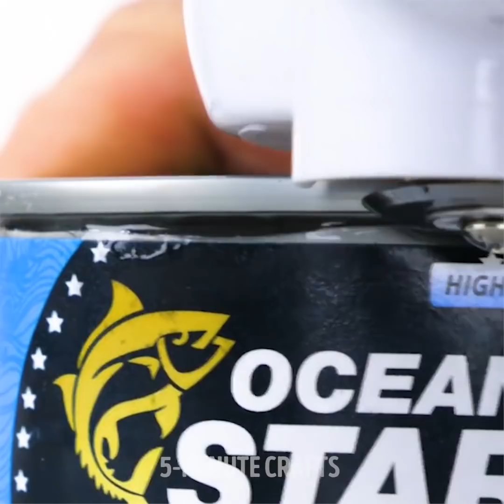23 ครัว HACKS เพื่อเร่งความเร็วการทำอาหารของคุณ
ครัวลับที่คุณต้องการแชร์

วันนี้เราแบ่งปันความลับครัวที่ทุกคนที่รักการทำอาหารควรรู้ คุณจะได้เรียนรู้วิธีเลือกพริกหวานวิธีที่เหมาะสมในการเก็บอะโวคาโดทำอย่างไรกับขนมปังแห้งและวิธีแปลก ๆ ในการปรุงสเต็ก!

วันนี้คุณจะได้เรียนรู้วิธีเลือกพริกหวานที่ดีที่สุดและคุณอาจถามความแตกต่างได้อย่างไร ความแตกต่างคือถัดไป: เอกสารระฆังหญิงมี 4 กระแทกและดีกว่าสำหรับการกินดิบในสลัดเช่นที่พวกเขาจะหวาน พริกหยวกตัวผู้มีเพียง 3 การกระแทกและถ้าดีกว่าที่จะใช้พวกเขาสำหรับการปรุงอาหาร

ลองหาวิธีทำสเต็กที่บ้านโดยใช้เหล็กเครื่องปิ้งขนมปังและแม้แต่ไก่! คุณจะต้องตกใจเมื่อพบกับวิธีการปรุงสเต็กที่ง่าย แต่แปลกจริง ๆ ! หากคุณไม่มีเตาย่างให้ห่อสเต็กด้วยกระดาษฟอยล์แล้วเติมน้ำมันและวางเตารีดร้อน ๆ ไว้ 5 นาทีจากทุกด้าน ทำ! อีกวิธีในการปรุงสเต็กคือการใช้เครื่องปิ้งขนมปัง! ห่อสเต็กด้วยกระดาษฟอยล์แล้วปรุงในเครื่องปิ้งขนมปังเป็นเวลา 10 นาที นอกจากนี้คุณสามารถเพิ่มผักบางอย่างในช่วงแรก อย่าลืมแบ่งปันแฮ็กตลกเหล่านี้กับเพื่อนของคุณ!

นี่คือเคล็ดลับครัวยอดนิยม:

- อะโวคาโดตัดจะออกซิไดซ์ตามธรรมชาติหากไม่มีการป้องกันในตู้เย็นนั่นคือเหตุผลที่จะครอบคลุมส่วนที่ตัดด้วยน้ำมันพืช

- พิทเชอร์รี่โดยใช้พินความปลอดภัย

- ตรวจสอบวิธีการเก็บไข่ในตู้เย็น

- หาวิธีที่ตลกจริงๆในการตัดแตงกวา

- ใช้ตะแกรงย่างในการตัดไข่ในไม่กี่วินาที

- วิธีง่ายๆในการลอกกีวี - ผ่ากีวีครึ่งหนึ่งแล้วใช้ที่ตีผสมใส่มันลงไปในกีวีแล้วหมุนไปรอบ ๆ

- คุณเคยเห็นสเปรย์มะนาวหรือไม่? คุณสามารถสร้างได้ด้วยตัวเอง!

- ทำเครื่องตัดอาหาร DIY ทำจากหลอดพลาสติก

ลองดูวิธีการปอกและหั่นผักและผลไม้ที่เป็นประโยชน์เพิ่มเติม

อย่าลืมกดปุ่ม like และสมัครรับข้อมูลช่องของเราสำหรับวิดีโอเพิ่มเติมเช่นนี้!

การประทับเวลา:

00:09 วิธีทำปลาอย่างรวดเร็ว

00:22 แนวคิดเกี่ยวกับนมกาแฟ

04:29 ใช้ตะแกรงย่างเพื่อตัดไข่

07:19 สเปรย์มะนาว DIY

08:26 วิธีแปลก ๆ ในการปรุงสเต็กที่บ้าน

5-Minute Crafts ช่องทางการของไทย